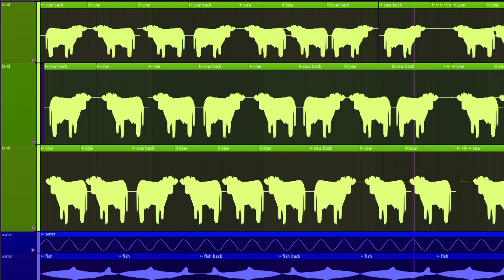fl studio farm